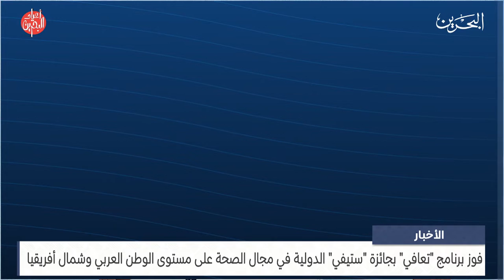مركز الأخبار : مداخلة هاتفية مع النقيب عبدالله المناعي رئيس شعبة التوعية والارشاد بوزارة الداخلية